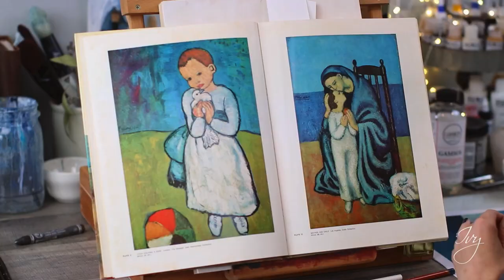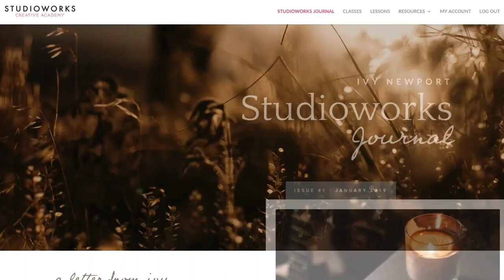All New Studioworks!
I’m delighted to let you know about a huge announcement inside our creative community!

When we started Studioworks, our goal has always been to make artistic learning accessible to everyone and as you may well know, Studioworks has now been around for 4 beautiful years.

Today, we're excited to share an expansion of Studioworks with 2 NEW MEMBERSHIPS to choose from! We hope you find the right creative membership for you and we can’t wait to welcome you to the Studioworks community!

Want to learn more about our wonderful creative community and begin your creative journey? Make sure to visit and learn more below: